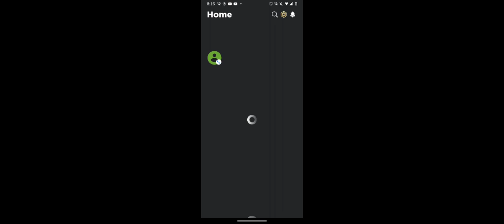me playing with Michael no audio